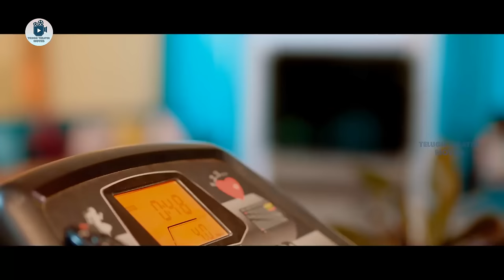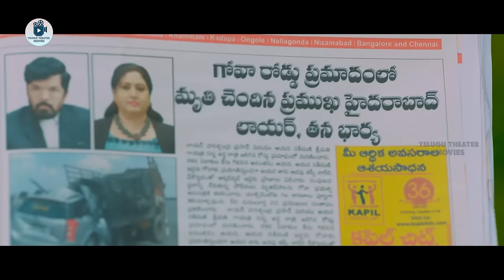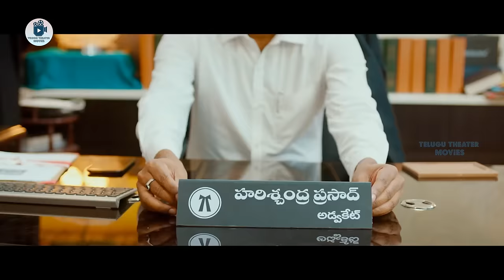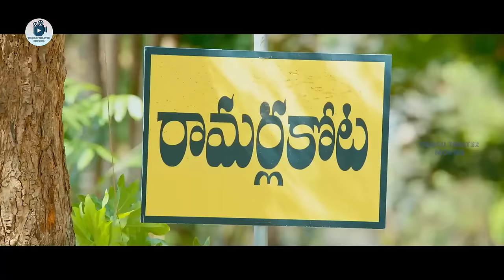Srinivasa Reddy And Siddhi Idnani HD Fantasy Comedy Movie | Theatre Movies